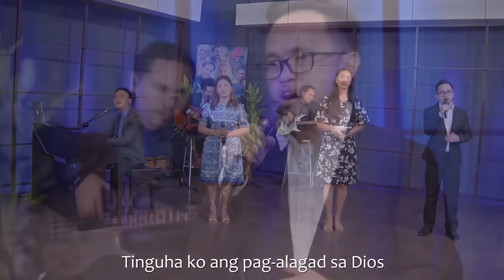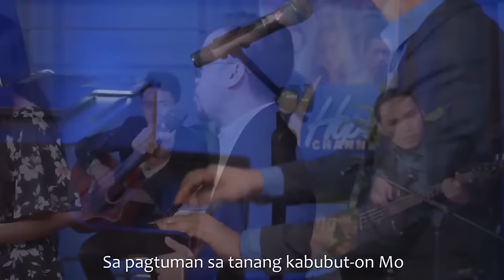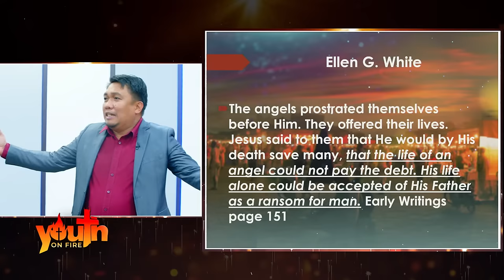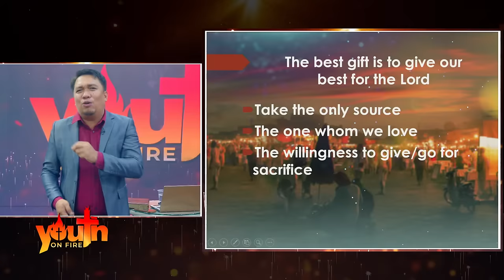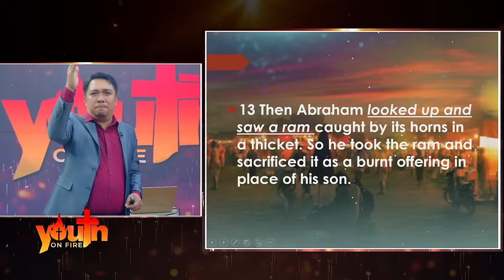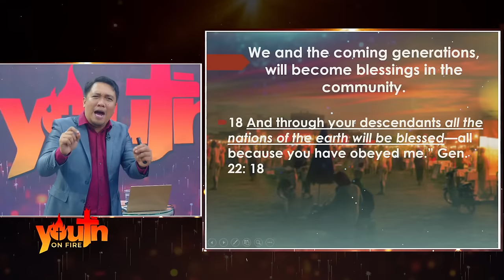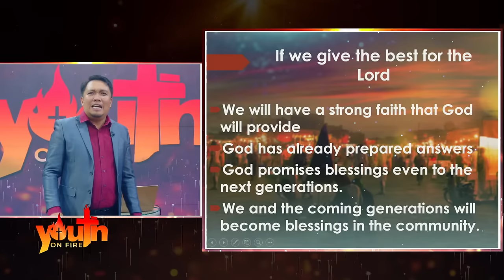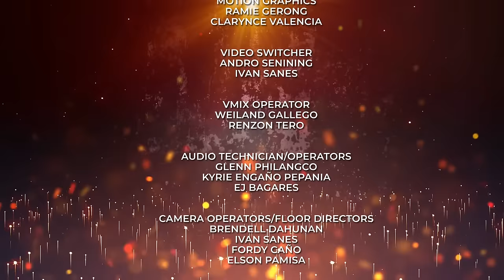LIVE! NIGHTLY SERIES "Youth on Fire" by: Pastor Junifer Colegado | February 1, 2024